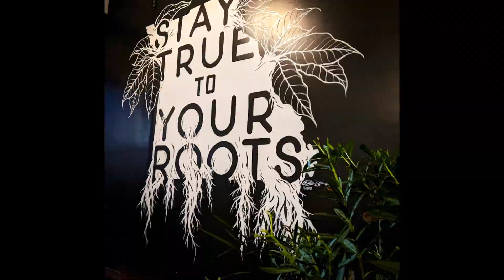Roots Coffee Bar (Kris Soltys - BHG Real Estate Giveaway!)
A slideshow of Roots Coffee Bar and Kris Soltys -BHG Real Estate Photos for our August/September gift card giveaway!